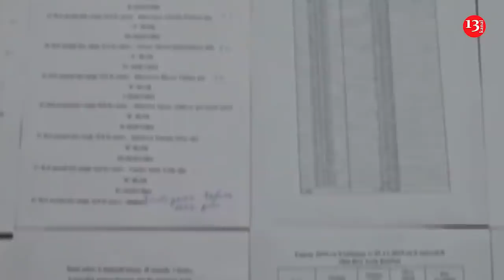DTX ƏMƏLİYYAT KEÇİRDİ: Hərbi Hospitalın vəzifəli şəxsləri HƏBS EDİLDİ